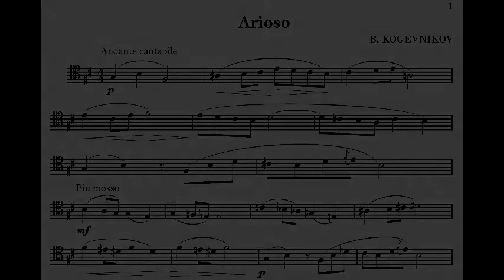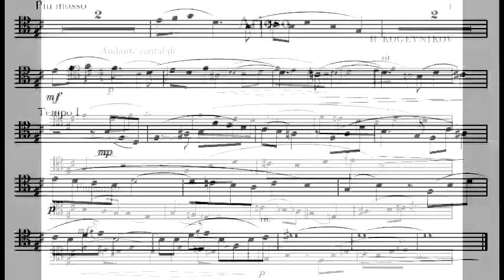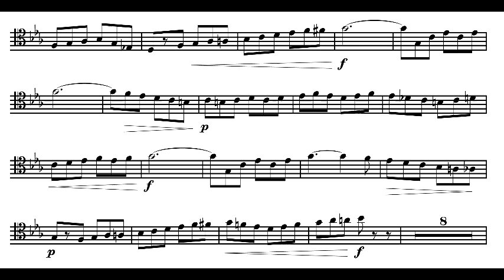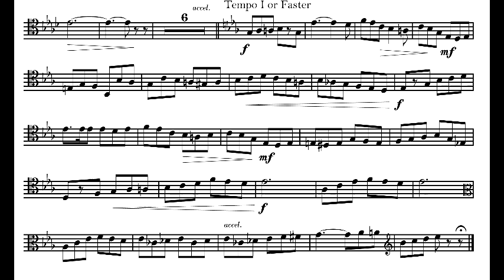Works for trombone by Soviet composers. B.Kogevnikov. Arioso and Scherzo.